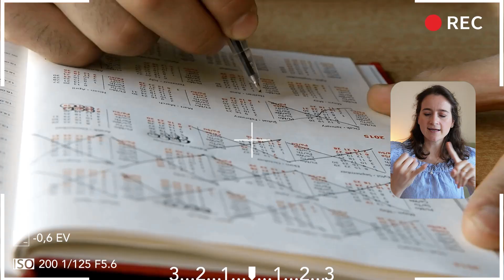12 Hábitos para Combatir el Cansancio como Niñera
Te cuento algunos hábitos que me han ayudado a estar menos cansada en mi trabajo como niñera profesional.

¡Apúntate GRATIS a mi canal de Telegram para niñeras!

Mis Productos Online PARA NIÑERAS

QUIÉN SOY
Soy Noelia, trabajo por temporadas como niñera profesional para familias ricas viajando por el mundo y me apasiona la educación infantil. En este canal te daré consejos sobre cómo ser mejor niñera y mejor mamá. ¡Únete y salúdame en los comentarios!

⏱ Capítulos
00:00 El cansancio en mis jornadas de 12 horas
01:39 Hábito 1
02:27 Hábito 2
04:55 Hábito 3
05:46 Hábito 4
08:07 Hábito 5
08:36 Hábito 6
09:12 Hábito 7
09:47 Hábito 8
10:42 Hábito 9
12:06 Hábito 10
12:13 Hábito 11
13:03 Hábito 12

PD.: Algunos de los enlaces que añado en la descripción son de links afiliación de los que yo me llevo una pequeña parte. Esto no tiene ningún coste añadido para ti e indirectamente me ayudas a seguir generando contenido gratuito. ¡Gracias por apoyarme! :)